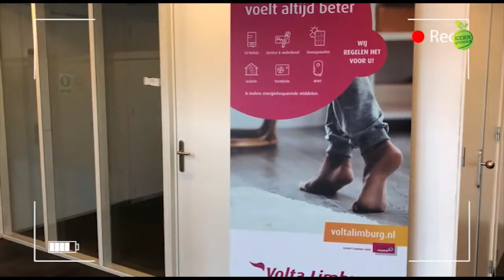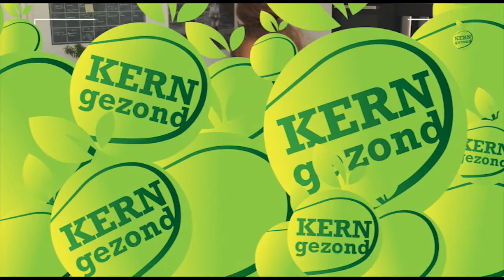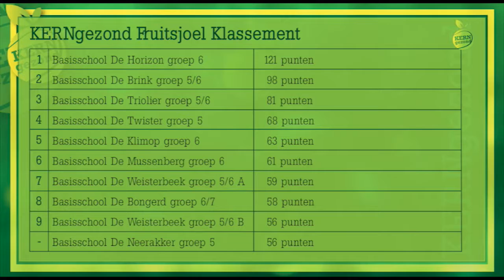KernGezondTV SE03 E34 week 26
In deze vierendertigste en éen na laatste aflevering gaat basisschool De Kwir uit Neer de KlassenChallenge aan, geeft Santi in haar vlog jullie een paar makkelijke en handige tips om energie te besparen! Maar uiteraard beginnen we met het nieuws van deze week.